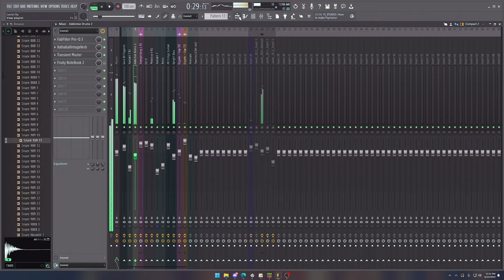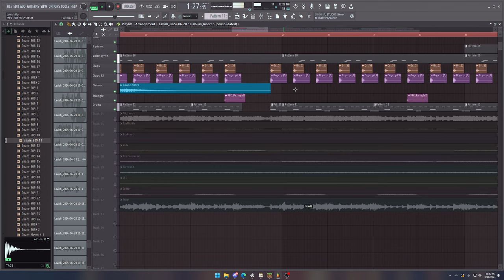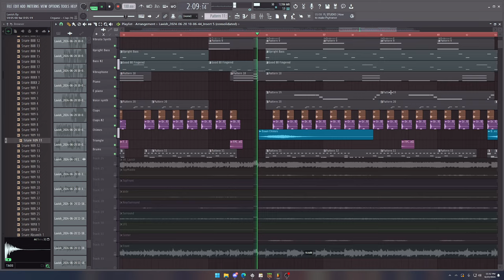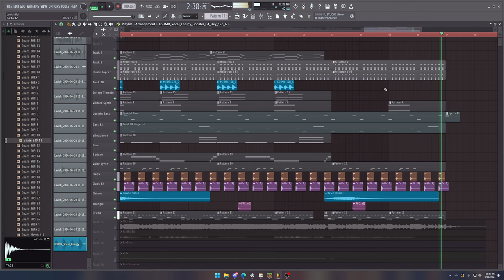twenty one pilots - lavish remake (90%done)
OPEN ME

Nothing for now